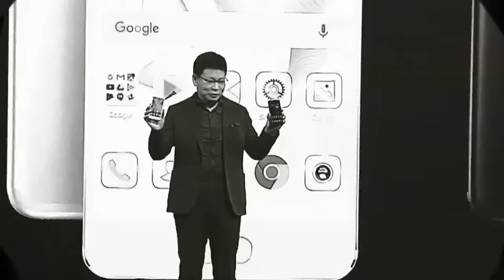Robert C. Castel, Boros Imre / 48 perc – Házigazda: Lánczi Tamás / #54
Ezen a héten Robert C. Castel biztonságpolitikai szakértő és Boros Imre közgazdász lesznek Lánczi Tamás vendégei a 48 perc - Házigazda: Lánczi Tamás című műsor következő adásában.

00:00 Incidens a Fekete-tenger felett
07:34 Bahmutban dőlhet el Ukrajna jövője?
15:46 Lokális háborúból világháború?
19:38 Diplomáciai nagyüzem
25:01 Fekete hétfő: Csődhullám az USA-ban
44:50 Orbán Viktor: Le fogjuk törni az inflációt